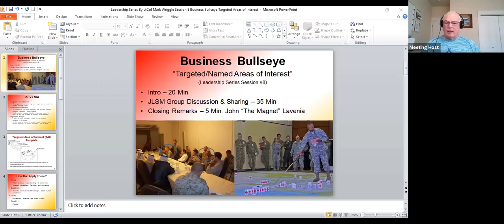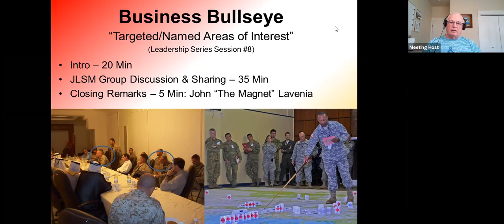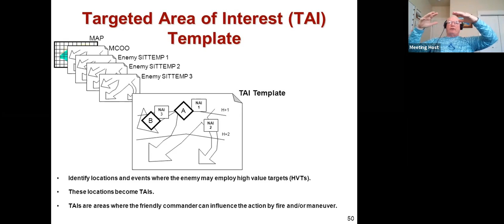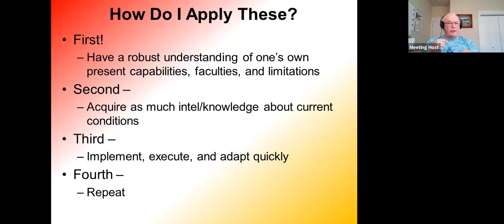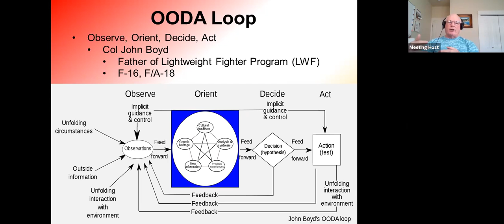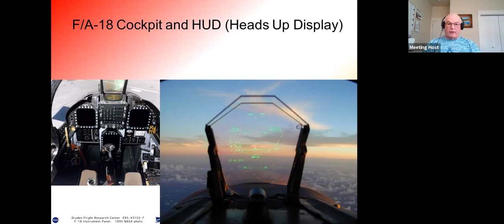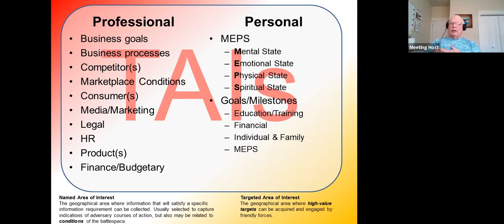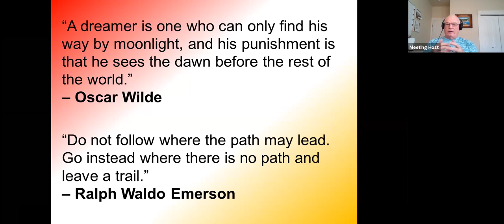JL Success Mastermind 20201210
Business Bullseye: Targeted Areas of Interest (TAI) with Mark Wriggle